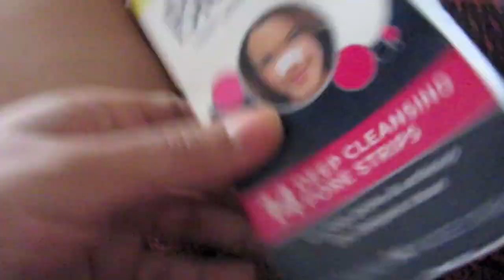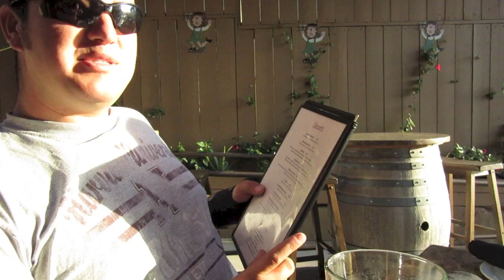VLOG #59 FESTEJANDO A MI PAPA 6.SEPT.2014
celebrandro al papa mas hermoso, si el es feliz yo también

HOLA ! CHICAS hoy m estoy poniendo al corriente con los Vlogs aqui les compartimos lo que hicos el día Viernes con nuestros amigos la pasamos súper bien y la compañía de los amigos es la mejor !VIDEO DE FAVORITOS DE AGOSTO EN MI CANAL DE BELLEZA
Video de compras en mi canal de Belleza
ICE BUCKET CHALLENGE MIRALO AQUI
Video de LA PIÑA COLADA EN MI CANAL DE BELLEZA !
Makeuplover67 Instagram
LauritaHdez Twitter